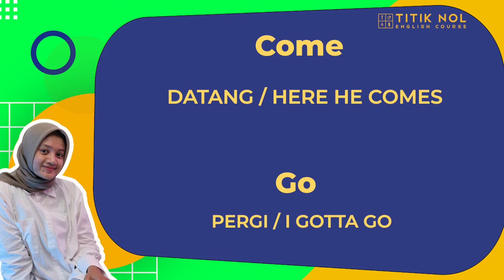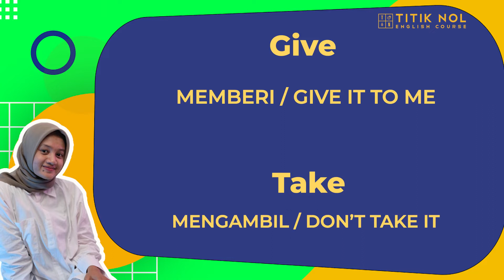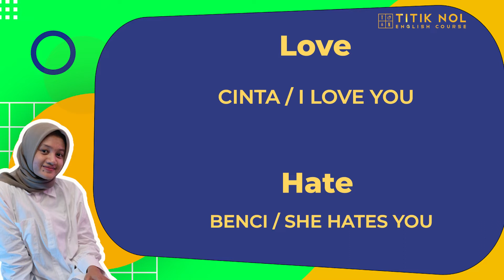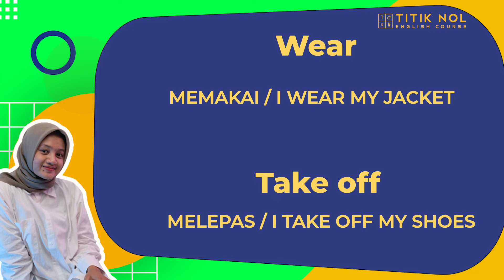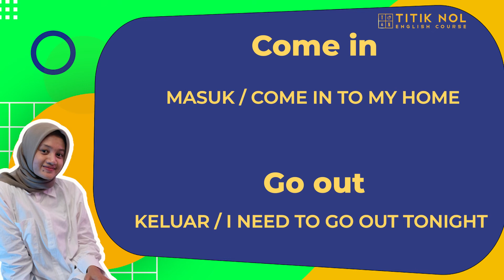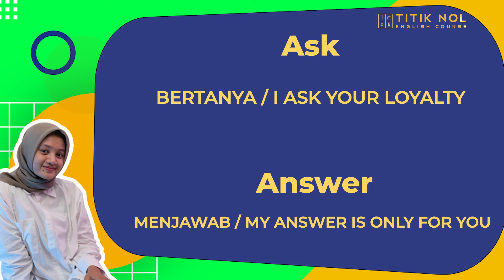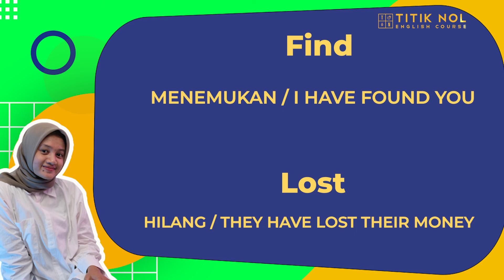15 Lawan Kata Yang Wajib Banget Kamu Tahu Untuk Belajar Bhs. Inggris | DIAJAMIN PALING GAMPANG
15 Lawan Kata Yang Wajib Banget Kamu Tahu Untuk Belajar Bhs. Inggris